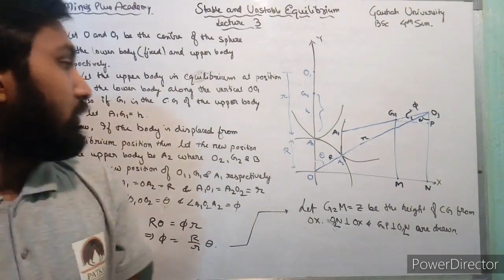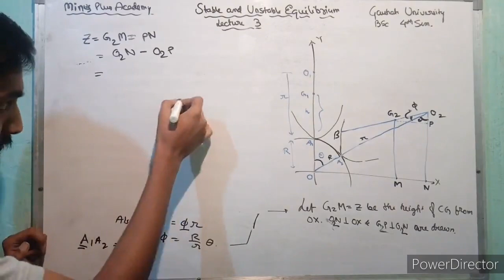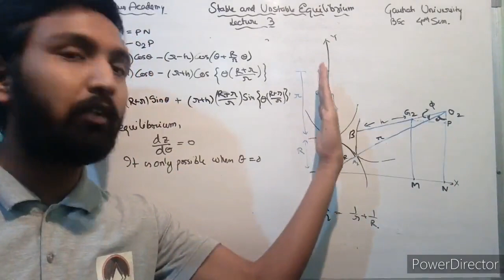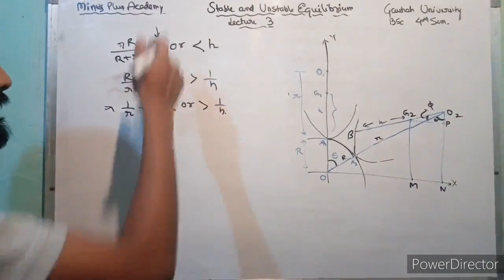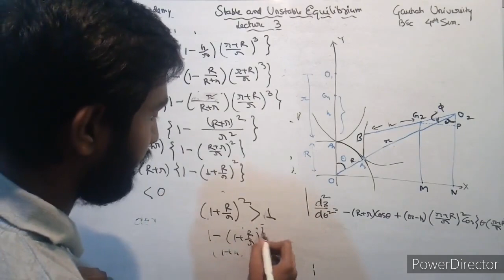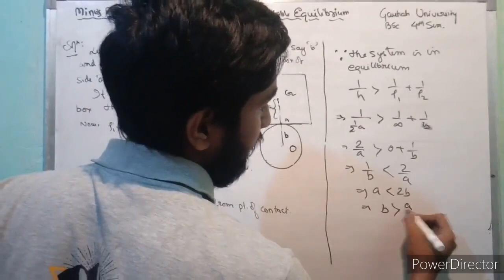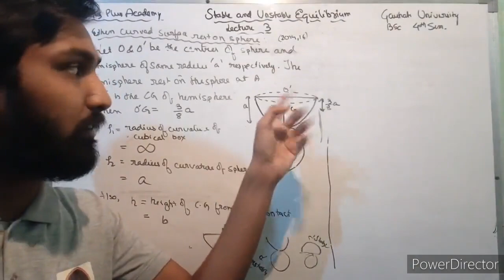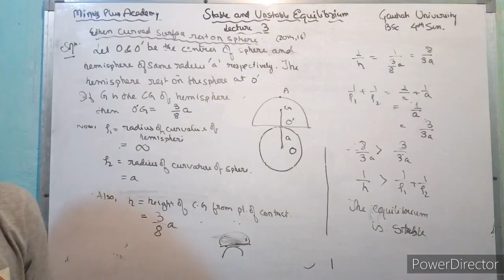Stable and Unstable Equilibrium~Lecture 3 B.Sc 4th sem Gauhati University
This video is based on Stable and Unstable Equilibrium for Bsc 4th sem students Under Gauhati University (Paper 4.2 Unit 4)

(Since due to lockdown I suppose You all are getting pdf's from the colleges so this is just a small contribution from my side... I tried my best Hope u will understand the topic) (Arya_Vidyapeeth_College)

This video is made only for Semester Exam Purpose. The Video is divide into 4 Lecture
Lecture 3: Stability on two rough Spherical Surface and exercises related to it (the above video)
Lecture 4: Previous Years Important Questions

I have created my Google Classroom for Class 10/11/12/ degree(for entrance exam) Mathematics Students. To join my Class download the Google Classroom App in the Play Store and enter my class codes as follows
Class 10: p6tmtmq
Class 11: se522nj
Class 12:52oemqq
Degree   :jpyzsp5